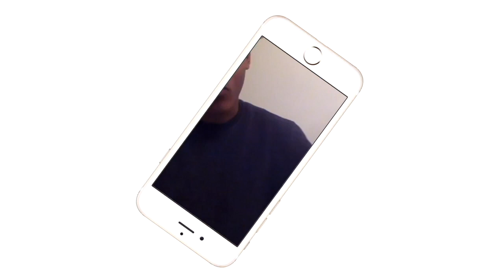STOP SPEARING THE REF!!! |Goldberg Top Spears In WWE!!!!| REACTION!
Goldberg nooooo!!!